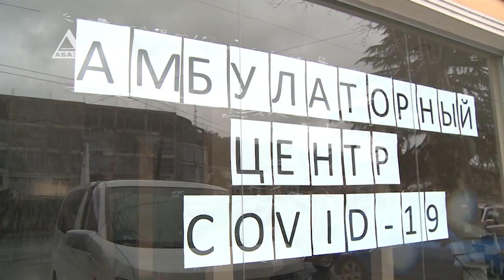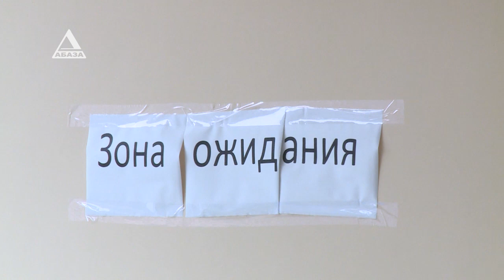Как работает Сухумский COVID-центр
С 28 февраля Амбулаторный ковид центр на Красном мосту перешел на новый режим работы. В связи с сокращением количества пациентов с коронавирусом, медперсонал задействованный в амбулатории распущен, а его функции выполняют сотрудники мобильной бригады.